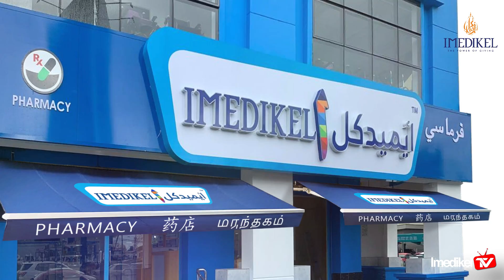Kepimpinan Mr. CEO IMedikel - Encik Azman Bin Abd Jalil | IMedikel TV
"Pemimpin yang berdedikasi dan amanah perlu membawa organisasi ke tahap pencapaian yang lebih baik di masa hadapan"

Encik Azman Bin Abd Jalil merupakan Ketua Pegawai Eksekutif (CEO) Imedikel Pharma Holding Berhad. Beliau sangat berpengalaman luas di dalam industri farmaseutikal negara semenjak tahun 1983 lagi.

Beliau merupakan ahli seumur hidup Persatuan Farmasi Malaysia dan ahli Persatuan Kejuruteraan Farmaseutikal Antarabangsa (ISPE) di Malaysia.

Sepanjang penglibatan beliau di dalam industri ini , beliau pernah berkhidmat di sektor kerajaan sebagai pegawai penguatkuasa farmasi dan seterusnya memasuki sektor swasta sebelum menguruskan syarikat konsultansi sendiri bagi khidmat nasihat berkaitan pengilangan farmaseutikal dan amalan
pengilangan baik (GMP).

Berpengalaman sebagai konsultan di beberapa syarikat farmaseutikal dan multi nasional di Malaysia serta di peringkat antarabangsa seperti di Taiwan, Bangladesh, Vietnam, Indonesia dan China.
Kini sebagai CEO Imedikel Pharma Holding Berhad beliau bakal meneraju syarikat ke peringkat nasional dan seterusnya ke persada antarabangsa.